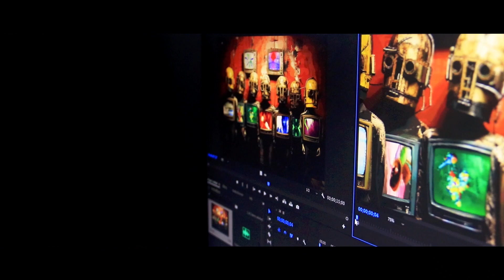About Artist Manzoor Elahi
Manzoor Elahi is a contemporary visual artist & designer who lives and works in Dhaka-Mymensingh. He is Assistant Professor of Department of Fine Arts University of Jatiya Kabi Kazi Nazrul Islam University. His distinctive personal style emanates joy, Beauty, straggle and peace also expresses the vibrant spirit and atmosphere of the Bangladeshi culture. He explores various art media like Installation art, Painting, illustration, paper collage, video art and digital media.
From his young age he has believed, “You can create anything once you see it in your mind.” He earned BFA & MFA in Graphic Design from University of Dhaka. He got Scholarship from Dhaka University Alumni Association. He received the national Award in Graphic Design. He is also the recipient of various Awards from University of Dhaka, Unicef, Relief International and Ministry of Industries, Govt. of Peoples Republic of Bangladesh. Recently he is doing research about remaking of Folk art of various medium in Bangladesh.
Manzoor’s artwork has been shown in exhibitions in Asian Art Biennale Bangladesh 2018 organized by Bangladesh National Art Gallery, International Arts Exchange & Exhibition (Malaysia-Bangladesh) organized by Department of Fine arts, JKKNIU, All Annual Exhibitions at Faculty of Fine Arts, University of  Dhaka  and also Berger Young Painters Art Competition.